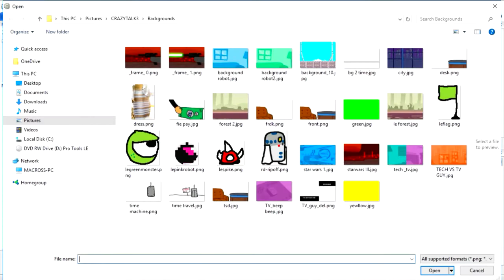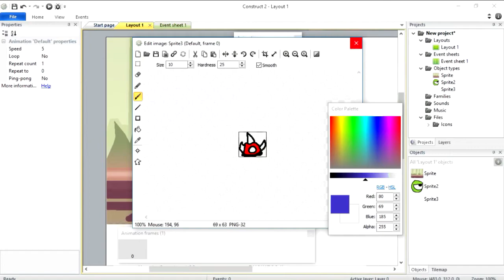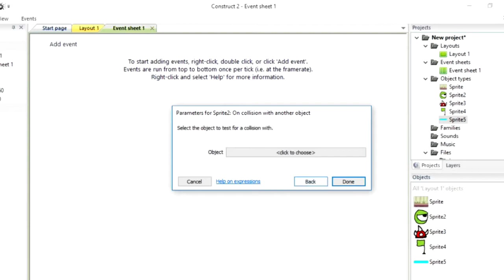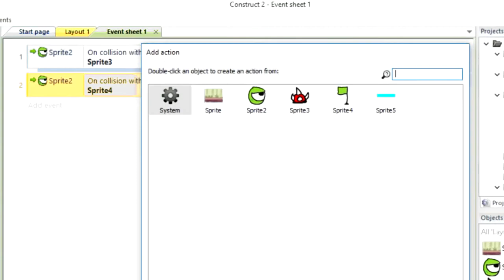MAKE YOUR FIRST GAME - TUTORIAL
Hey guys here is how to make your first game a reminder for the rest of us. Download the software there is a free version.

Making your first game doesn't have to be difficult.
Your goal is to make the game whatever way you can.
however you could end up using the wrong software which can slow down the process or speed it up.
( skip ad) scierra.

What I learned is that using glitch software only slow you down, you need solid software, like Unity, Unreal Engine, App Game Kit, Game Guru, Construct, GoDot, or just straight C# or C++